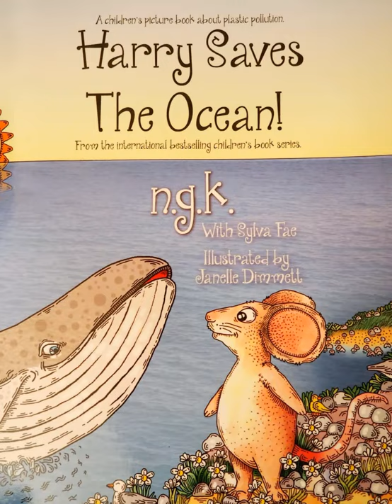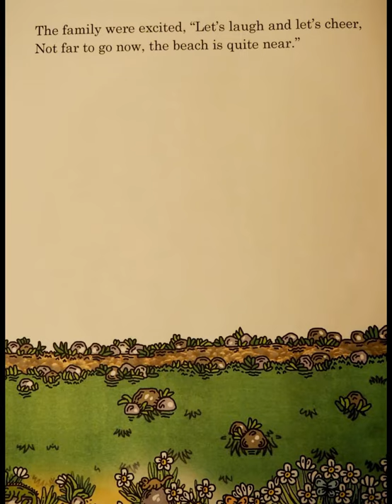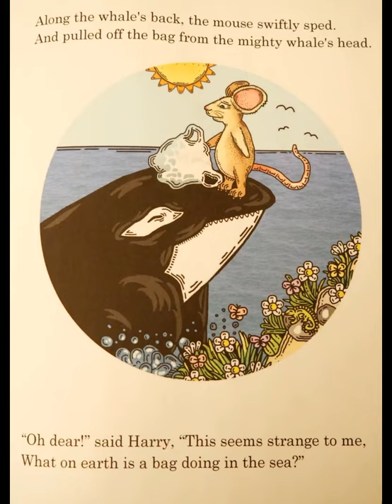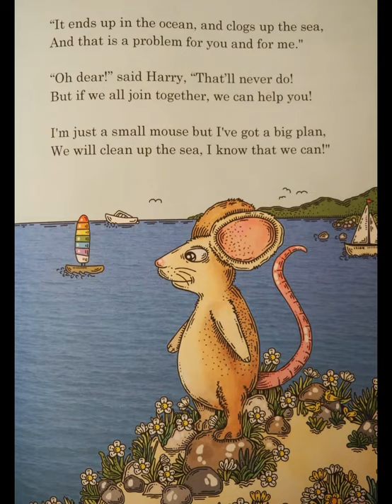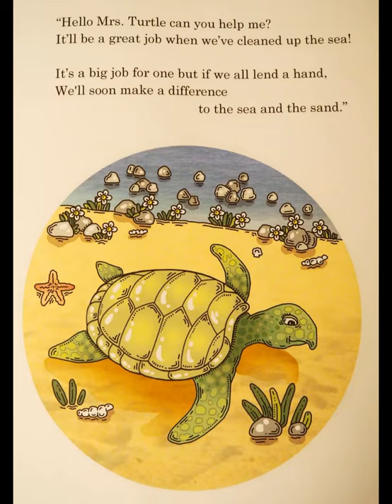Harry saves The Ocean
Learn some new vocabulary and find the new words by joining Harry and friends as they help to clean up plastic pollution in the ocean.